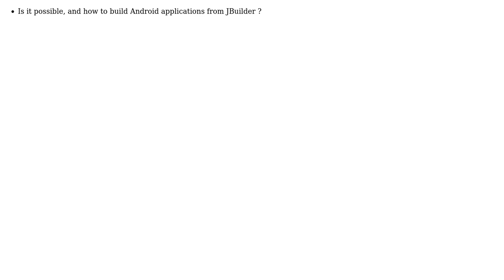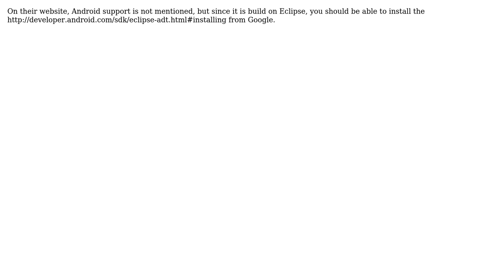Building Android applications with JBuilder?